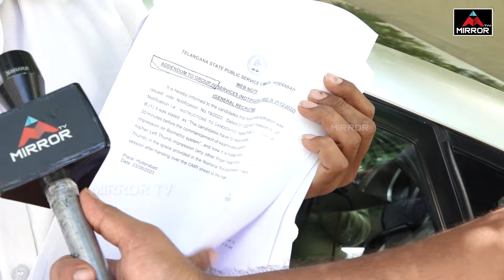CM Revanth Fan Shocking Comments on Minister Ponnam Prabhakar | Telangana News | Mirror TV Plus